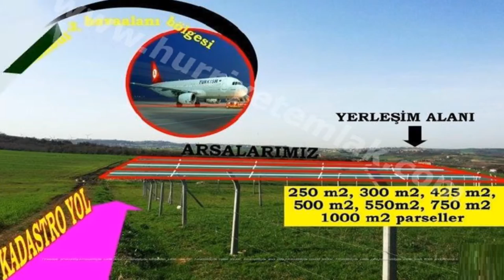Yeniköyde Satılık Arsa | Fırat Gayrimenkul